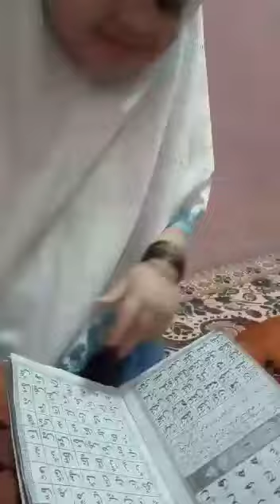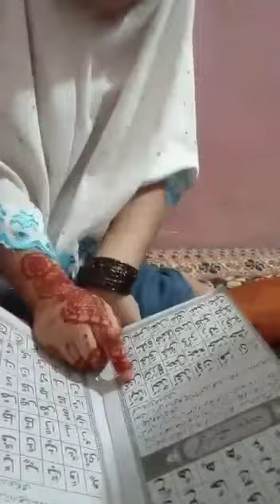# بچوں کو ہجوں کے ساتھ اردو کا قاعدہ پڑھانے کا آسان طریقہ #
بچوں کو  ہجوں کے ساتھ اردو قا ئدہ پڑھانے کا اسان طریقہ